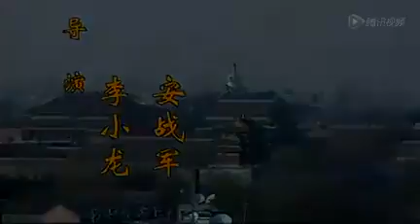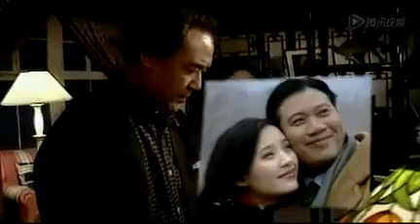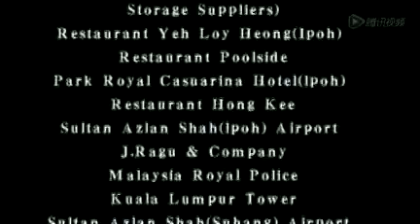阿郎在北京 26 （万梓良、达式常主演）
剧情简介：阿郎从热带国家马来西亚来到北京寻父，为的是替母亲讨个公道而回，谁知台湾商人的挑拨，继母的刁难，生父大家庭的排斥，北京姑娘及北京热情的人们对阿郎的援助，令阿郎走也不成，留也不成。他总是笑对人生，一边安慰患重病的母亲，还为其他无辜的人分担忧愁。在他经历了生母撒手人寰，未婚妻远嫁异国，北京姑娘避而不见，所经营的服装厂又被人篡夺，阿郎在北京还能做什么呢?
▷想看更多热播好剧： 剧情简介：阿郎从热带国家马来西亚来到北京寻父，为的是替母亲讨个公道而回，谁知台湾商人的挑拨，继母的刁难，生父大家庭的排斥，北京姑娘及北京热情的人们对阿郎的援助，令阿郎走也不成，留也不成。他总是笑对人生，一边安慰患重病的母亲，还为其他无辜的人分担忧愁。在他经历了生母撒手人寰，未婚妻远嫁异国，北京姑娘避而不见，所经营的服装厂又被人篡夺，阿郎在北京还能做什么呢?